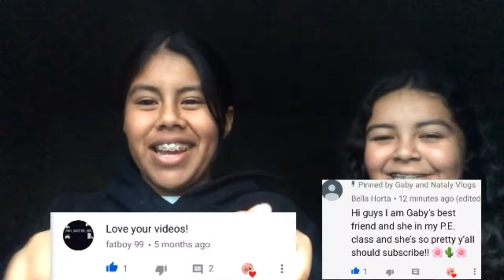Rams vs Patriots Super Bowl 🏟 2019 vlog #13